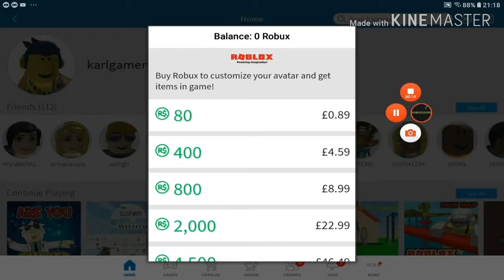RAGE FOR NO ROBUX!!!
If you have no robux your not alone